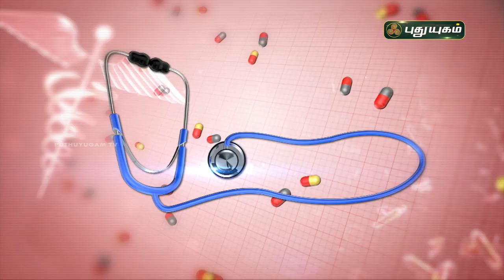சோரியாசிஸ் முற்றிலும் குணமாக! Psoriasis | Doctor On Call | Puthuyugam TV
சோரியாசிஸ் முற்றிலும் குணமாக! Psoriasis - Diagnosis and treatment | Doctor On Call

Dr. Anitha